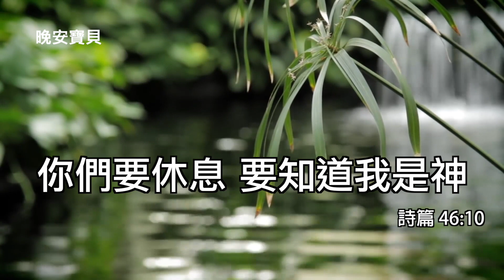你是被保護的｜晚安寶貝｜睡前禱告｜恩典靈修｜QT時間｜遇見神｜香香牧師｜恩寵教會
「晚安寶貝」使用說明：請先認真聆聽前15分鐘的經文和禱告，記住其中一句感動你的話，在隨後的音樂中繼續默想。等身體睡著後，讓神繼續醫治、修復你的靈魂體。

壹、 台灣捐款奉獻方式：
1. 上海商業儲蓄銀行-城中分行(011)帳號：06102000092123

貳、 國際與美國捐款奉獻：
1. Zelle線上轉款
Account Name: iHesed

2. 美國支票
Title (抬頭): iHesed
Memo:不用註明
支票請寄到: Mr. Jeon-Hor Chen
19 Butler Street, Irvine, CA92612, USA

3. 銀行匯款
Account name: iHesed
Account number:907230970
Swift Code:CHASUS33
Bank name:Chase Bank

美國聯絡人: Mia Hung